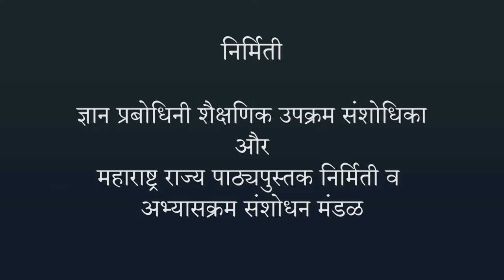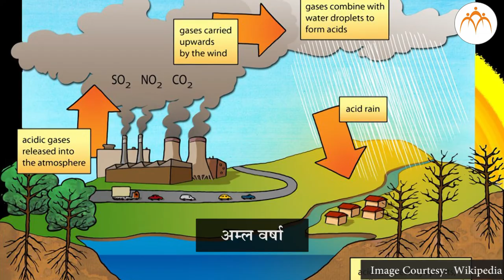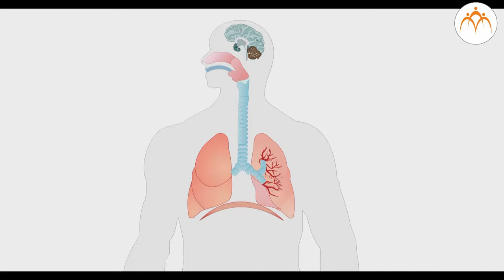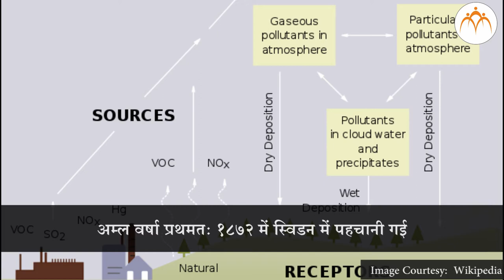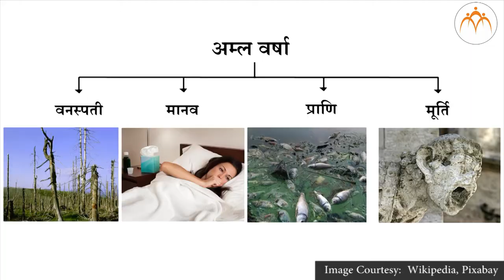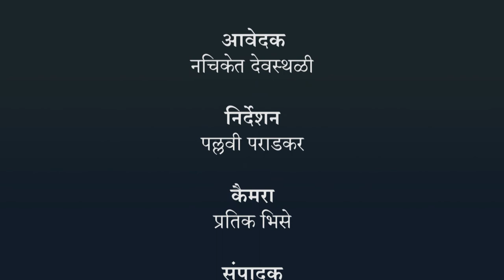हवा प्रदूषण भाग -२ - हिंदी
प्रदूषण, हवा प्रदूषण भाग -२,8th,Science,Jnana Prabodhini,Maharashtra Board,